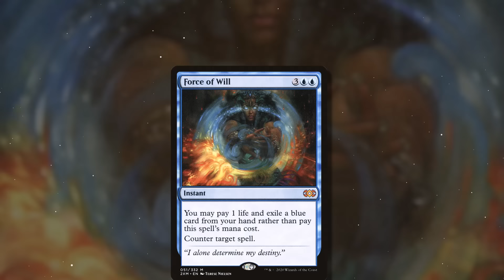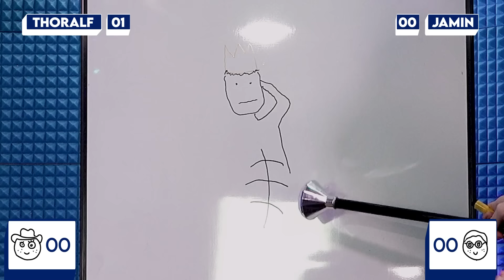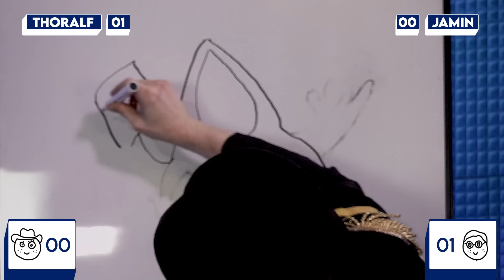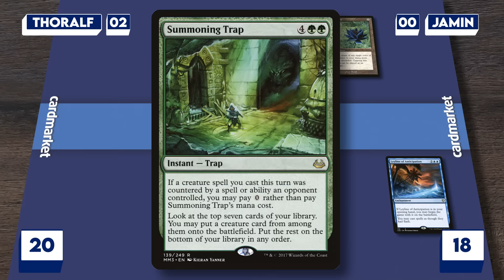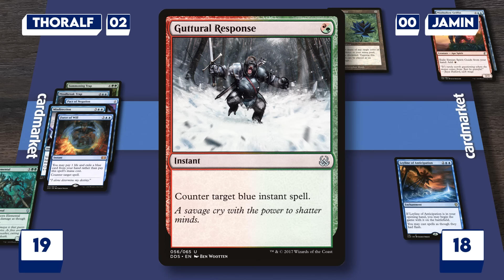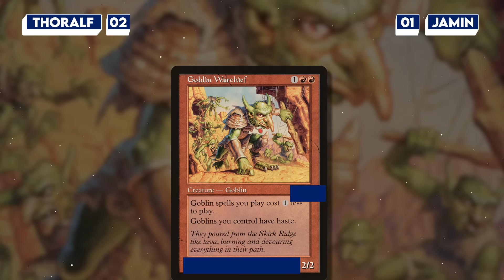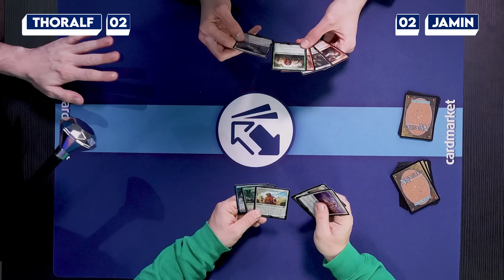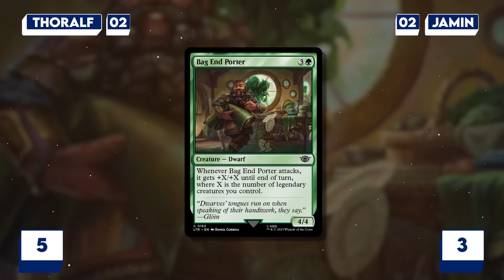We Try 5 Playground Magic: The Gathering Games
We play 5 free games using cards that you already have lying around your home. From Mental Magic to Pictionary, all with magic cards - no need to spend a dime. Let the games begin!